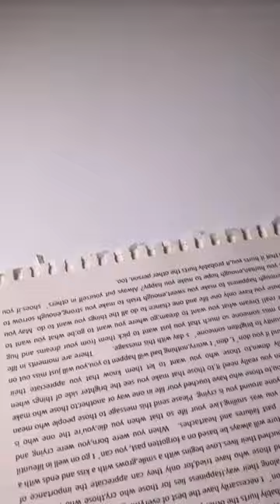Origami Gramophone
Paper origami newspaper gramophone - I think it's a good idea to give this as a birthday present to a friend